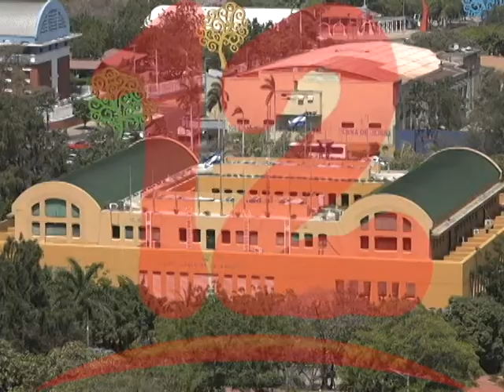Preocupa calificación de riesgo que Moody´s otorga a Nicaragua